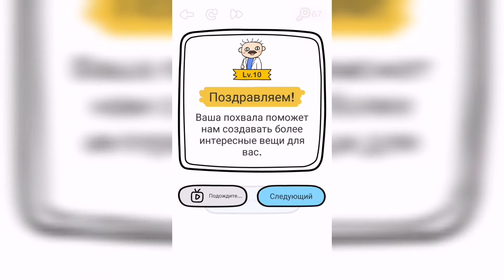Brain Out / Испытание / Уровень 192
Как пройти Brain Out ответы, решение, прохождение. Уровень 192 - Кто самый умный? (я, разработчик, учитель)

Привет, ребята!